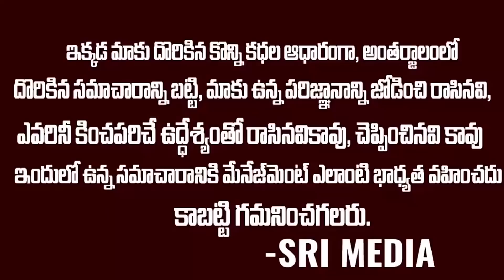స్టాలిన్ విష‌యంలో నిజ‌మైన జ‌గ‌న్ మాట‌..! | Ys Jagan Prediction Gets Right About Stalin | Sri Media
WATCH : స్టాలిన్ విష‌యంలో నిజ‌మైన జ‌గ‌న్ మాట‌..! | Ys Jagan Prediction Gets Right About Stalin | Sri Media